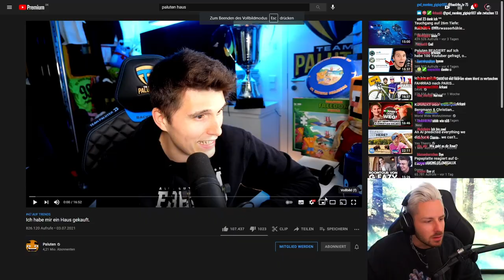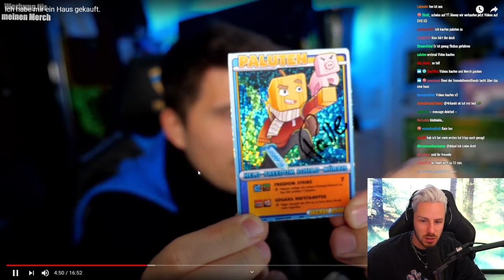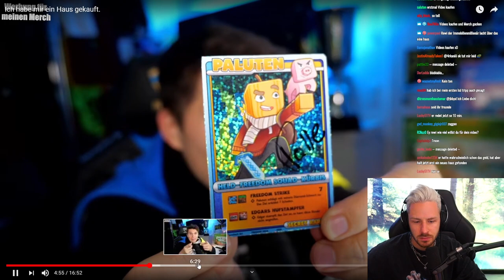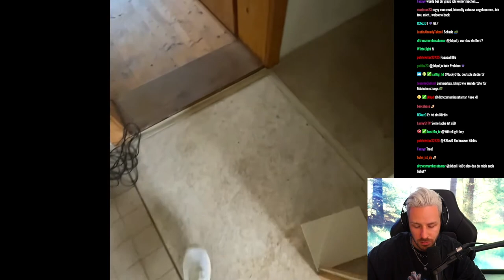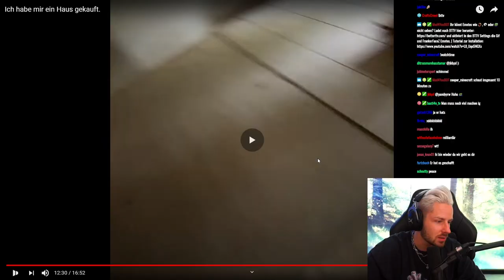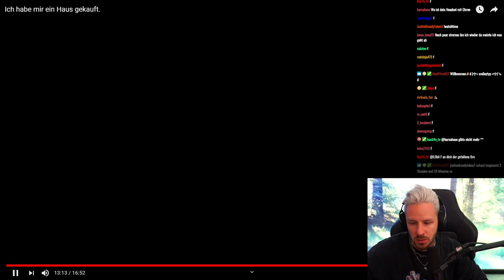Reaktion auf Paluten hat sich ein Haus gekauft